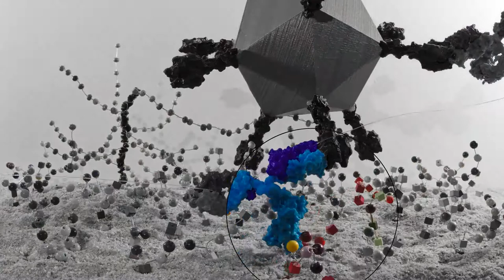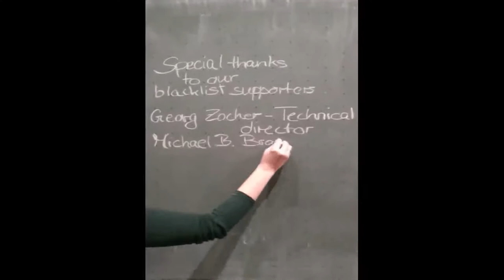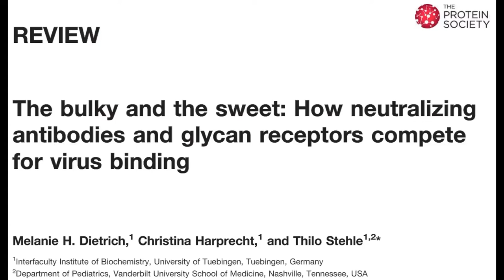Protein Science: How neutralizing antibodies and glycan receptors compete for virus binding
Video Highlight from Melanie H. Dietrich, Christina Harprecht and Thilo Stehle on their recently published Protein Science paper entitled, "The bulky and the sweet: How neutralizing antibodies and glycan receptors compete for virus binding."